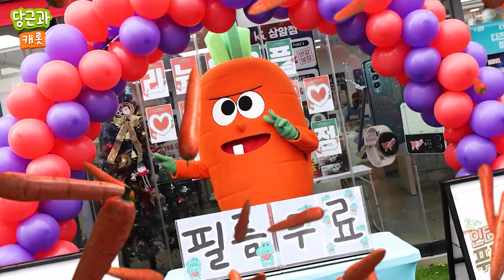🔥불은 영어로? | 소방관 | 어린이 영어단어 | 동요 | 당근송 [당근과캐롯]🔥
당근과캐롯 공식 유튜브 채널을 구독하고, 재밌는 영어공부해요!